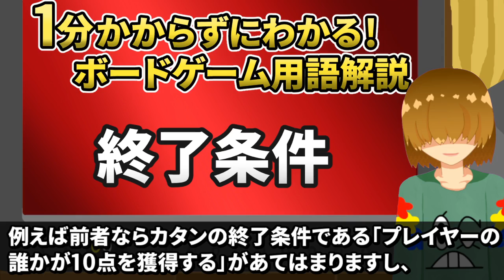1分でわかる！ ボードゲーム用語解説 #4 【 終了条件 】【 Vtuber】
Vtuber の テトランパトル が送る、約 1分でわかる！ ボードゲーム用語解説動画です。
第四回目のお題は「 終了条件 」です。